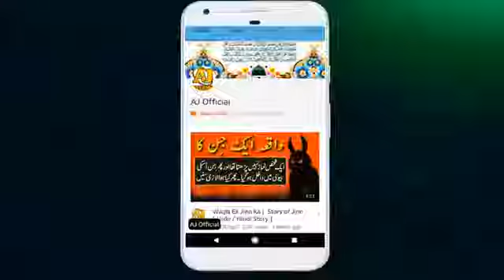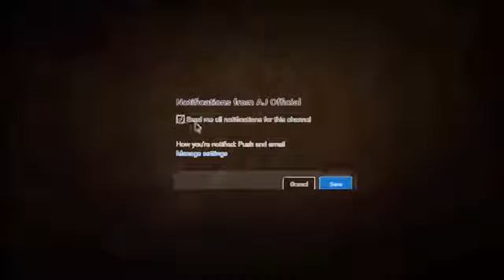Maulana Tariq Jameel Latest Bayan About Dr Tahir ul Qadri 27 Dec 2017